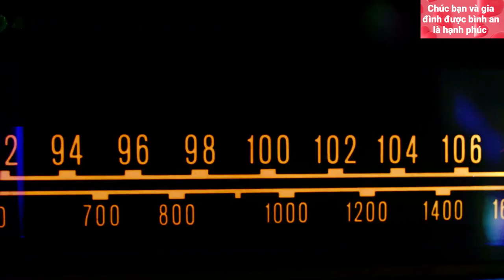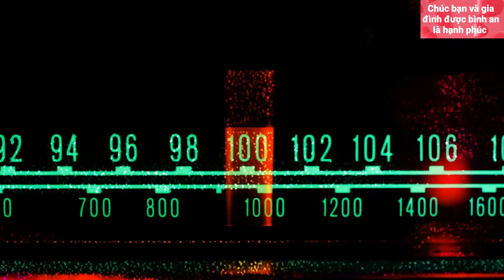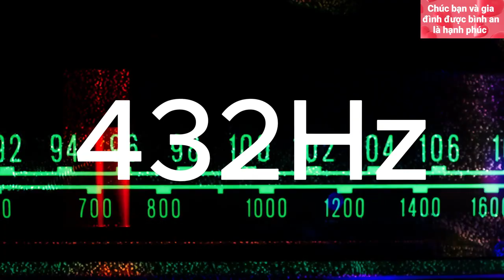Tần Số 432Hz Tác Động Thế Nào Với Cơ Thể Con Người? | (Nhạc Chữa Lành)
Đăng ký Miễn Phí tại đây Theo các nhà khoa học thì mọi thứ trong vũ trụ này đều là năng lượng, bao gồm cả con người chúng ta, và thậm chí là cả những suy nghĩ cảm xúc mà ta có. Vì vậy mà cơ thể chúng ta phản ứng với những tần số rung động có trong môi trường xung quanh. Việc đó giải thích cho hiện tượng khi chúng ta đến một nơi nào đó và cảm thấy ngay sự thay đổi năng lượng, tích cực hoặc tiêu cực, nặng nề hay bình an…
Một cơ thể khỏe mạnh rung động ở tần số 62-70 MHz, khi rung động cơ thể giảm xuống dưới 58 MHz thì cơ thể sẽ dễ dàng nhiễm bệnh.
Một cách hiệu quả trong việc chữa lành đó chính là bao quanh mình bởi âm nhạc có tần số chữa lành, chữa lành ở đây không chỉ giới hạn đối với cơ thể vật lý mà còn giúp cân bằng tâm trí và cảm xúc. Có thể bạn đang gặp phải những vấn đề vật lý như đau lưng dưới, đau đầu, hay đau vai… và bạn nghĩ lý do có thể là do bạn hay bưng bê vật nặng hay do bạn làm việc quá căng thẳng, nhưng cũng có thể cơ thể đang báo cho bạn biết bạn cần một phương thức chữa lành ở mức độ sâu hơn về tiềm thức. Âm thanh là những đợt sóng có thể len lỏi vào từng ngõ ngách trong cơ thể chúng tiếp cận đến từng tế bào vật lý và trường năng lượng. Khi sử dụng âm thanh trong chữa lành, nó sẽ tự động đi đến nơi cần đến nhất và cơ thể chúng ta sẽ đạt được sự cộng hưởng cao nhất có thể.
Một trong số đó phải kể đến tần số 432 Hz – tần số rung động thần thánh. Bạn có thể tận hưởng âm nhạc chữa lành tần số 432Hz ở link này và bản nhạc này nữa
Nhạc tần số 432 Hz là một trong những tần số solfeggio tuyệt đẹp được biết đến để xóa sạch mọi tiêu cực bên trong chúng ta.
Đó là một tần số có thể mang lại sự thay đổi; nó đánh dấu sự khởi đầu của những khởi đầu mới trong cuộc sống, nó mạnh mẽ đến mức nó có thể đảo ngược và hoàn tác những điều tiêu cực
Mức tần số 432 Hz có một tác động tích cực đối với nước, mà cơ thể chúng ta nước chiếm khoảng 60-70% trọng lượng cơ thể người nên nó sẽ tác động rất mạnh mẽ.
Do tính chất hài hòa và dễ chịu của âm nhạc tần số 432 Hz mà nó giúp giải phóng serotonin và endorphin, do đó giữ cho huyết áp và nhịp tim ổn định.
Giúp giải phóng căng thẳng và giảm stress khỏi cơ thể và tâm trí một cách tự nhiên.
Nó hợp nhất cơ thể và tâm trí hoà vào lẽ Tự nhiên.
Nhạc tần số 432 Hz giúp giải phóng sự tắc nghẽn năng lượng tiêu cực, hoạt động như một công cụ chữa lành và thải độc tố.
Đời sống thú vị xin chân thành cảm ơn mọi người vì tất cả! Chúc mọi người được bình an là hạnh phúc!